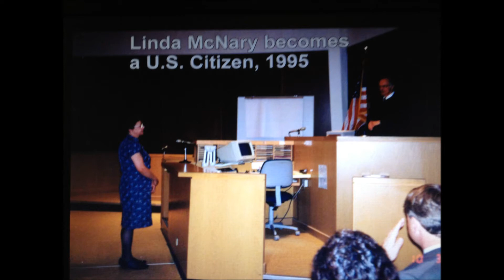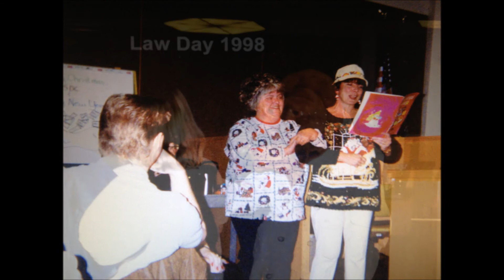SDC Oldies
The Good Ol' Days at South District Court